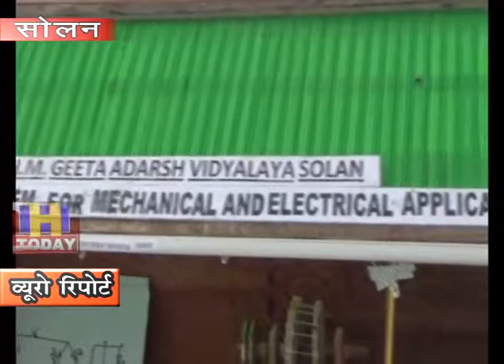05 nov n 11 b 3 गीता आदर्श विद्यालय सोलन के छात्रों ने तैयार किया नया मोडल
जिला सोलन के गीता आदर्श विद्यालय के बच्चों ने एक ऐसा मोडल तैयार किया है जिसके जरिए  ग्रामीण क्षेत्रों से लुप्त हो रही   घराट जैसी पुरानी विधियों का नई तकनीक के साथ इस्तेमाल किया जा सकेगा डिप्टी डायरेक्टर ऑफ एलीमेंर्टी एजुकेशन  सोलन द़वारा एल आर कॉलेल ओच्छघाट मे आयोजित चिलड्रन सांईंस कोंग्रेस के दौरान  यह मोडल काफी सराहा गया है